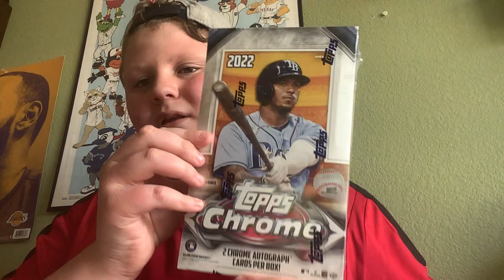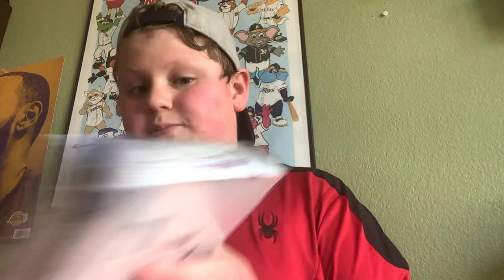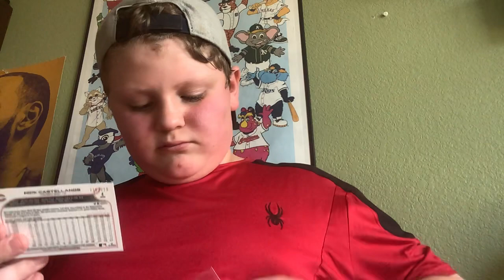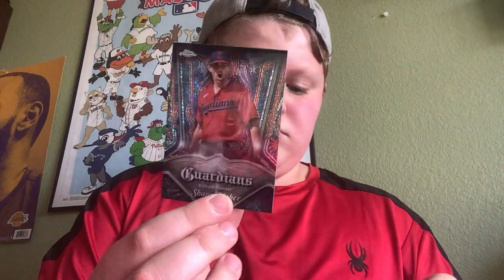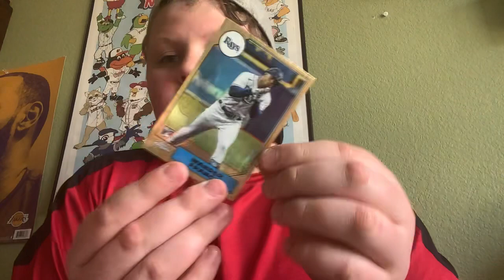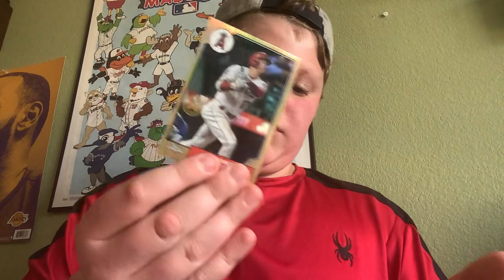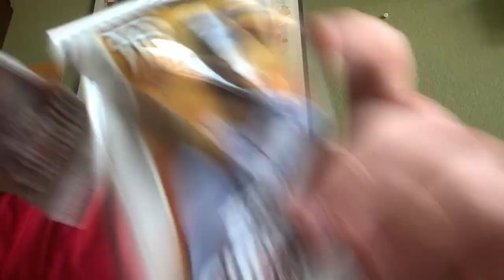Opening 2022 Topps chrome baseball mega box